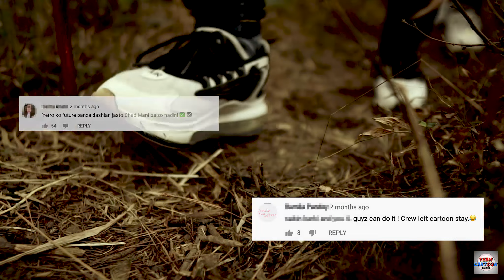440 VOLT | TEAM CARTOON | SUNDAR VKT ( OFFICIAL TEASER )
Official Music Video will be released very soon.